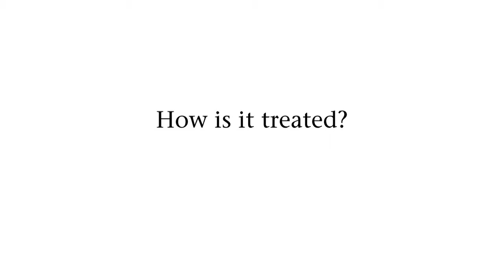What is cervical cancer! Dana Farber Cancer Institute